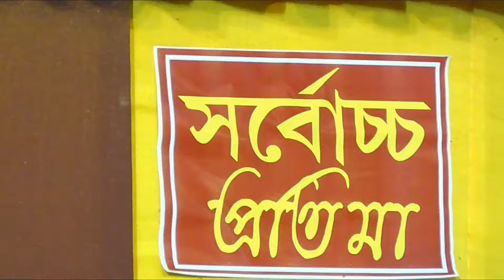সর্বোচ্চ জগদ্ধাত্রী প্রতিমা । Tallest Jagadhatri Pratima 2019 | Tematha, Jyotir More,Chandannagar